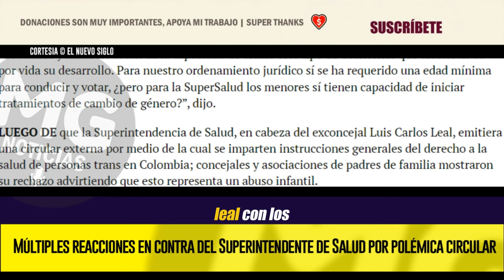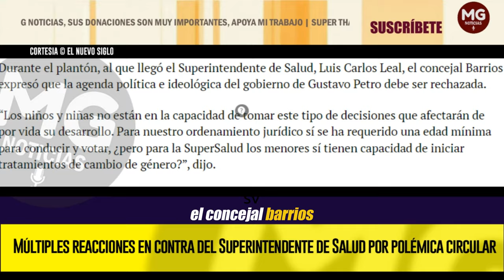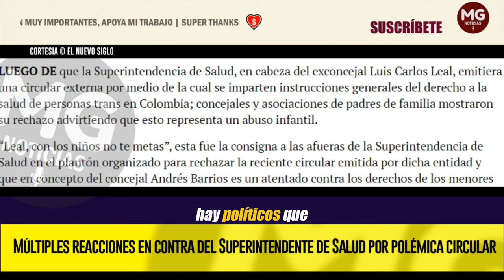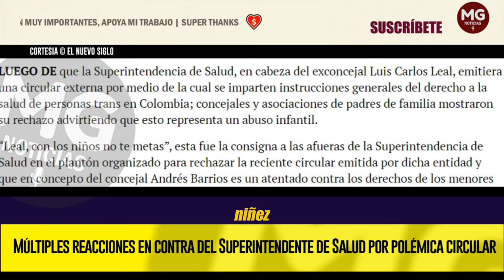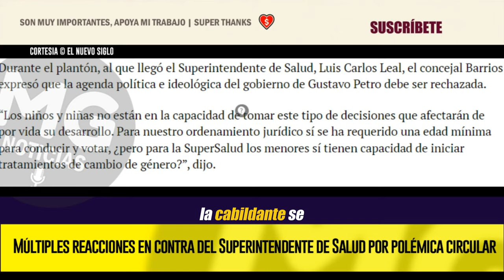¡ABAJO PETRO...! 🔴 MÚLTIPLES REACCIONES EN CONTRA DEL SUPERINTENDENTE DE SALUD POR POLÉMICA CIRCULAR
Concejales y padres de familia protestaron realizando un plantón frente a las instalaciones de la entidad, por el contenido del documento que, a su juicio, avala tratamientos de cambio de género en menores de edad